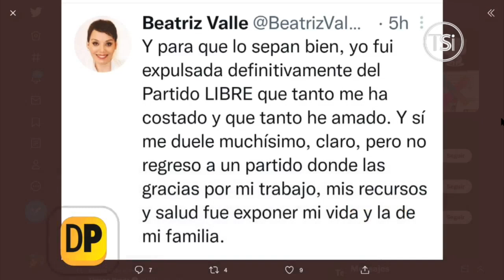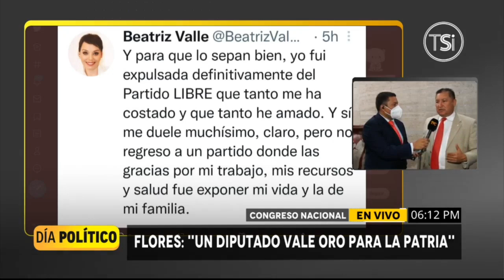Día Político - 31 de Mayo